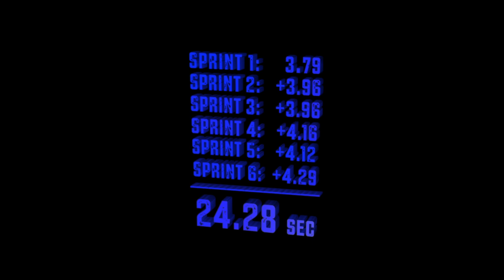Torrey Harkness - Profile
American Footy Star, Torrey Harkness, demonstrates his skills.